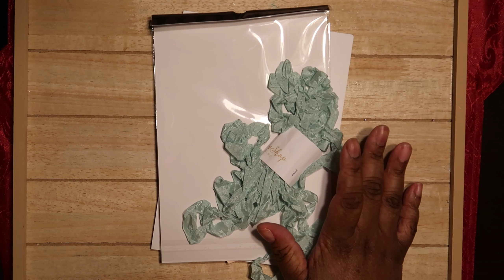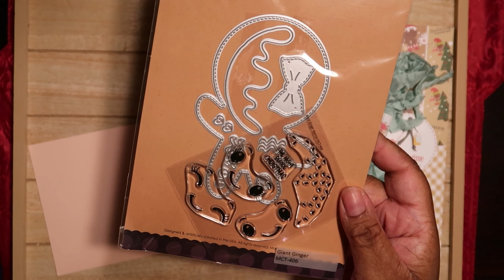Happy Mail, Happy Mail, Whoop Whoop!!!!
Hey Crafty Friends!

I got some Happy Mail YAYYYYYY! and it came at a great time.  Thank you Maliza @sinfullypaper You are the best! Thanks for stopping by Friends!

⬇️Download the Temu app to get 💰100 coupon bundle via the

Explore the beauty of handmade on Temu!✂💕

Let’s connect:
Use mycraftyfriendsarebomb on instagram to share your projects with me :)